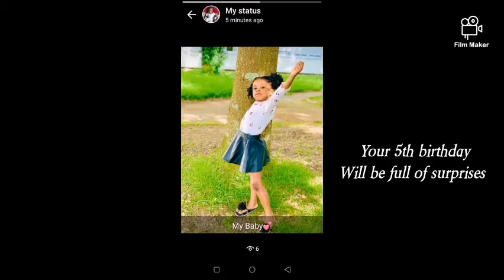Happy birthday to my Manager Trina Bello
Many more years to you my queen 👑...